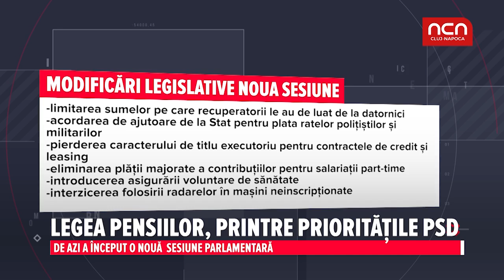Legea pensiilor, printre prioritatile PSD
De azi a inceput o noua sesiune parlamentara